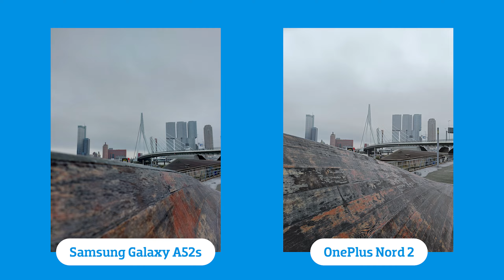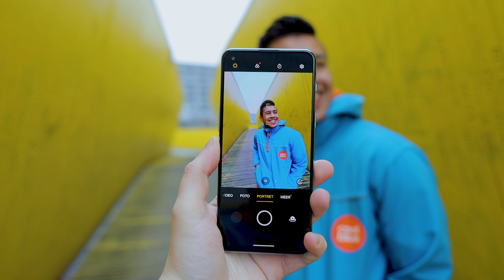Samsung Galaxy A52s VS OnePlus Nord 2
In deze aflevering van de Beste Telefooncamera vergelijken Jurgen & Dylan de Samsung Galaxy A52s met de OnePlus Nord 2.

In deze video:
0:00 Intro
0:29 Camera specificaties
1:07 Algemene vergelijking
2:35 Hoofdcamera's
4:33 Ultra Wide
5:04 Portret
6:41 Selfie
8:07 Slecht licht
9:29 Video
12:15 Conclusie